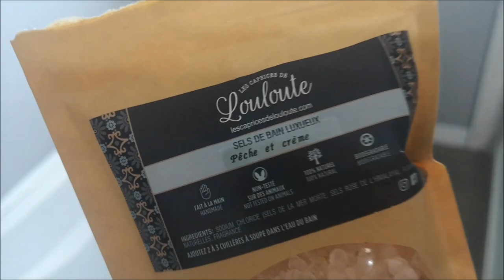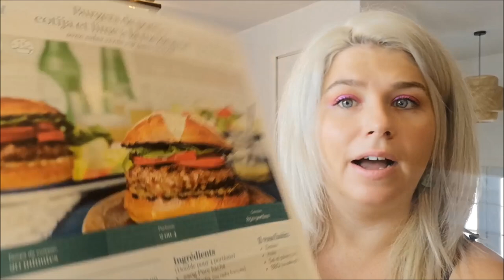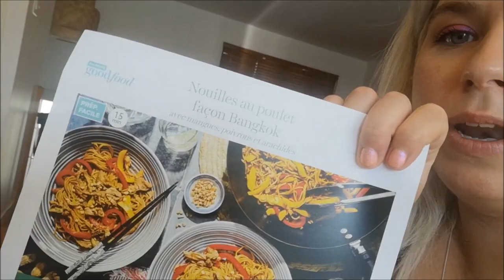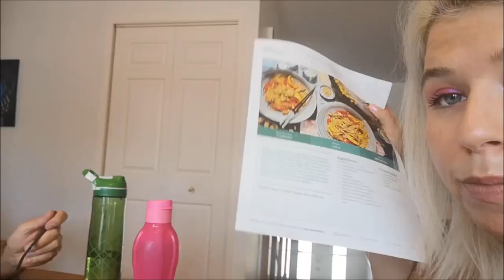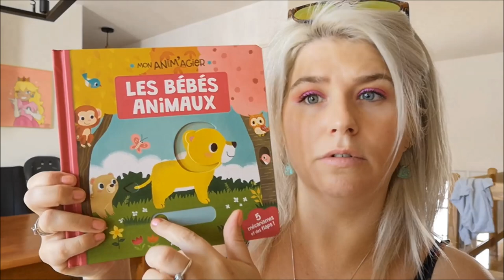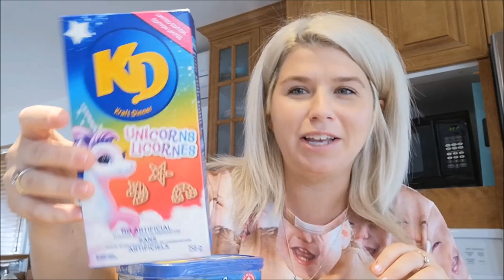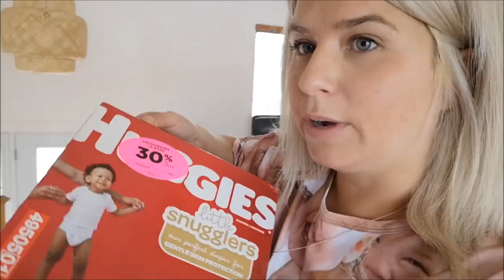Vlog | haul maxi & pharmaprix, maquillage du moment et test sourcil iMethod et essaie Goodfood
Boutique etsy de mon amie Véro TOZ Création :
Pour me contacter : instagram ou